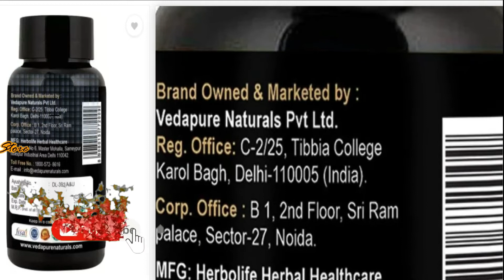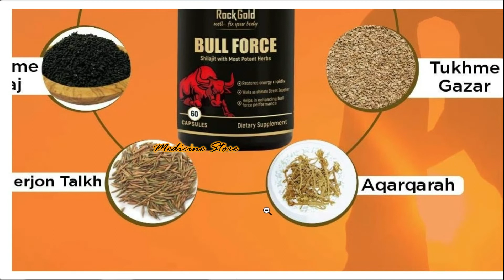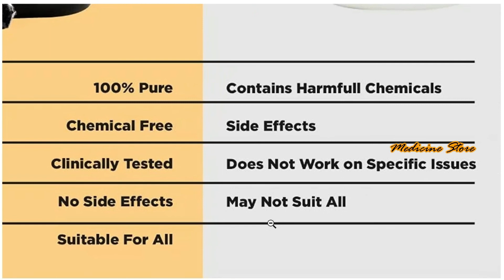Bull Force Capsule For Men & Women | Weaknes, Energy, Stamina And General Weaknes | Review In Hindi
Rock Gold Bull Force Dietary Supplement with Shilajit Extract Supports Vigor & Vitality for Men & Women – 500mg 60 Capsules (Pack of 2)

Rock Gold Bull Force For Strength & Endurance Capsule 500 mg Flipkard

Brand Rock Gold
Item Form Capsule
Product Benefits Energy Management, Support Stamina, Strength
Flavour Pack of 2
Specific Uses For Product Personal
Special Ingredients Shilajit
Dosage Form Capsule

RockGold Bullforce Capsules is a premium range of Shilajit Capsules, a great remedy for improving strength, stamina and in general weakness.
It is also beneficial for skin quality. As the ancient history has always mentioned it’s great power by naming it “Fountain of Youth”.
These capsules contains an amazing blend of pure and natural Shilajit (Purified), Ashwagandha and Safed Musli (White Gold) that helps in builds immunity; enhances strength, beneficial in stress & has antioxidant properties.
RockGold Shilajit capsules helps improve male & female weakness, helps provide energy and stamina & general weaknes
Take one capsule twice a day preferably after meals or as directed by physician. For better results it should be taken with lukewarm water or milk.

Safety Information:
Do not exceed the mentioned dosage of the product, as it may cause inauspicious effects. Pregnant and breastfeeding women must consult a healthcare professional before taking Bull force. Children under age of 18 years should not take any form of shilajit .

Ingredients:
Tribulus Terrestris, Safed Musli, Ashwagandha & Shilajit Extract